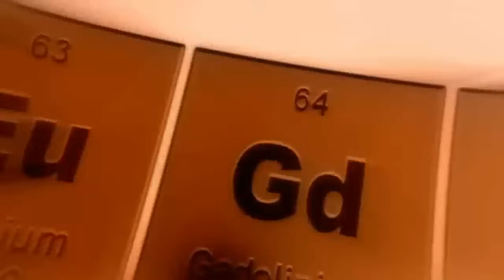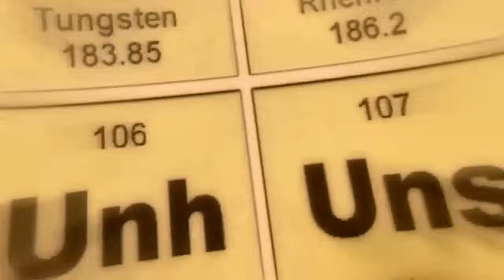Межзвездное путешествие в поисках второй Земли – путешествие за пределы Вселенной